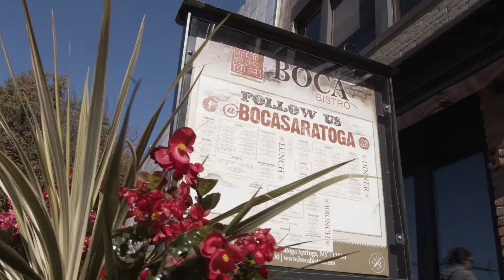Discover Saratoga's Annual Restaurant Week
Get ready to try something new, or indulge in one of your favorites during Discover Saratoga's Annual Restaurant Week from October 30 - November 8, 2020! You won't want to miss the opportunity to try exciting dishes at prix fixe prices plus tax & tip from some of your favorite Saratoga County restaurants.

For information regarding menus, participating restaurants, sponsors and special hotel rates,